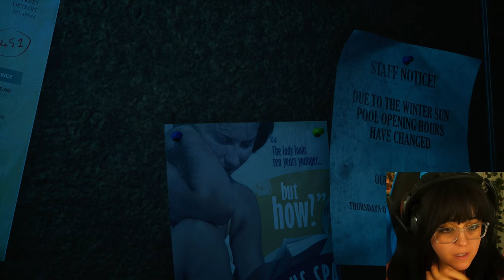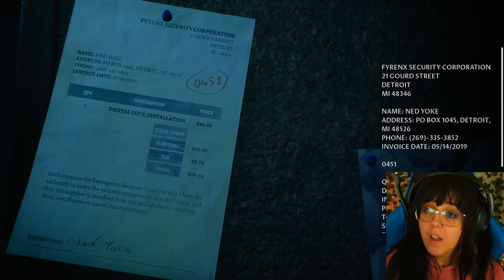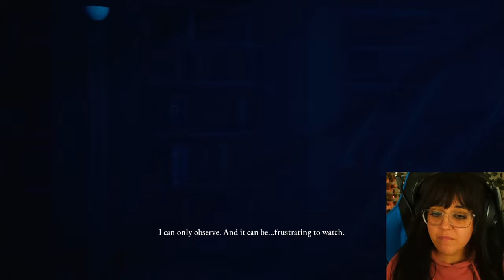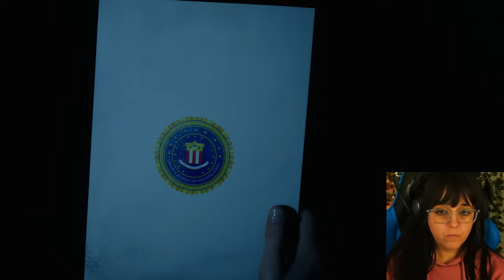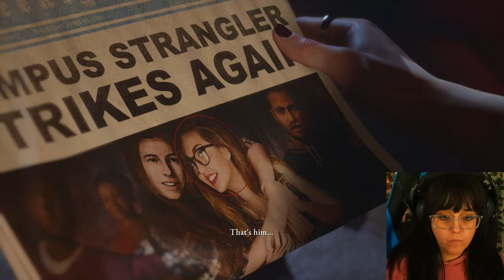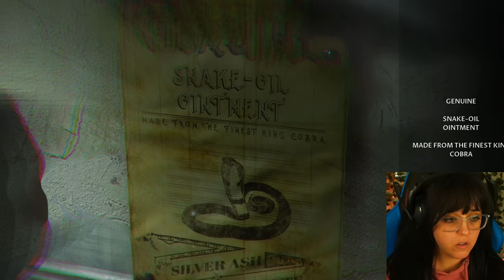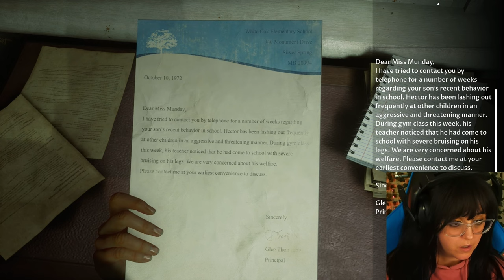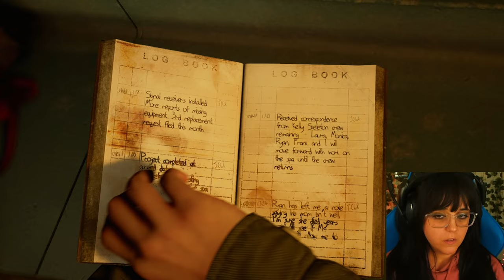The Murder Castle | First Playthrough | The Devil In Me | #2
The Devil In Me is the forth and season one final to The Dark Pictures Anthology series - a collection of horror games from Supermassive Games. We follow a film crew working on a series about the  serial killer Henry H. Holmes. We receive a call from a mysterious man inviting us to stay in the "Murder Castle" - an homage to the killer and the slayings of his victims...